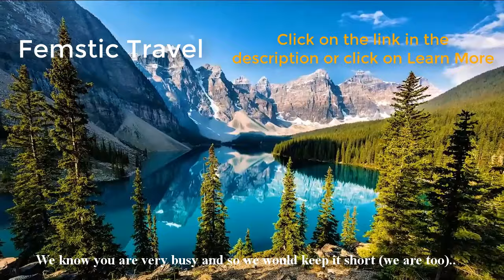How to Move to Canada in 4 Months Without IELTS | Move to Canada From Nigeria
You want to move to Canada even without having IELTS exam or without high Education?

You Want to Move to Canada in 3-4 Months!?

Wait...

You must have heard different stories about moving to Canada, but no one ever told you this.

We know you are very busy and so we would keep it short (we are too).. that's whyyyy we made this video to not only help you move to Canada in 3-4 months but also get different Jobs offers before leaving Nigeria.

The Truth they never told you is😏.

The entire Canada immigration program is based around what is called a CRS point

Once you are able to achieve a pretty high CRS point, 80%!! of (the)your job is done.

If you are able to achieve a high enough CRS point within the next 3 months, 😇 you could start packing your bags for Canada very soon.

Many people don't know how this works and that is why they keep throwing money at various immigration agents every year 😬

Truth is, there is no need to waste your money on immigration agents as regards moving to Canada which may not yield any result.

What you need to do first is figure out how to get a high enough CRS point.

(Now) The Question is; "How Do I Increase your CRS Point?

That is why we creates(d) this video for you; to increase your CRS Point, Get your Canadian Visa in 3-4 months without wasting money to any Agent, or getting high IELTS score, and even if all you have is a (Ordinary) Secondary School Result.

We have used this system to help hundreds of Nigerians move to Canada in the last 18 months and you are the next.! 🤤

In the next 5 Days we will be showing you

- How to Increase your CRS Score
- How to move to Canada in 3-4 Months as a permanent residence even with your family
- Why (a) Degree is not the qualification you need to move to Canada
- How to get scholarship(s) to fund your education in Canada
- How to land a job in Canada even before leaving Nigeria
- The 100% risk free business you can do to start processing your Canadian visa yourself without depending on anyone. (You can continue with this same business even when you get to Canada and you won't be looking for Job again)

But Wait.
Not everyone can benefit from this our offer. If you are not ready to follow our instructions that will make you achieve your Canadian goal;! pleaseeee don't take any action because we only want people who are ready.

So, if you are ready, click on learn more now and get this information today